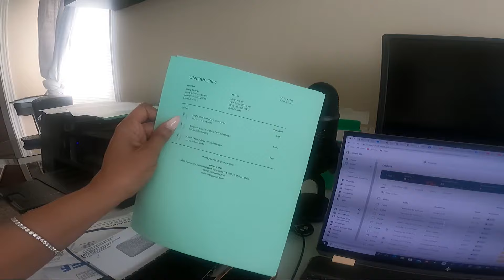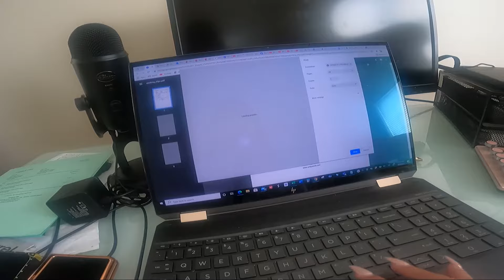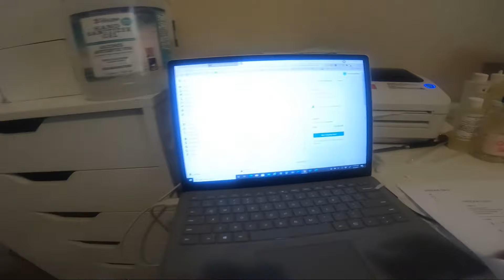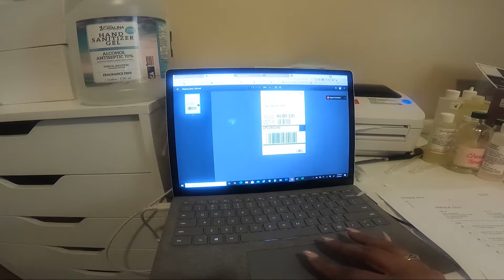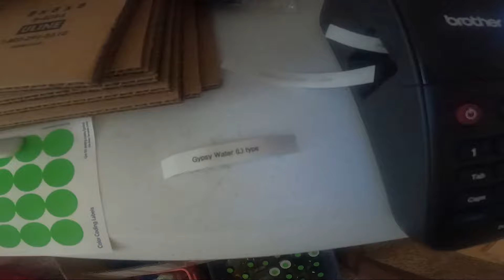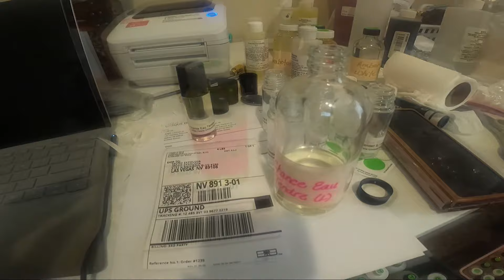Day in the Life | Watch me run my Shopify online business | Entrepreneur Life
In this video, I go through how I run Unique Oils. I process and pack an order.  I am using Shopify, print labels for packages, fill fragrance orders, and ship out completed orders.  Watch as I go through this process.